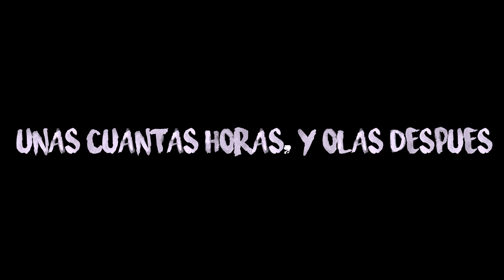Pez DEMASIADO POTENTE casi NO lo PARO | Lured Vlog 102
Vamos en busca de uno de los peces más potentes en relación a su tamaño... ¡las carreras de infarto están aseguradas con esta especie!